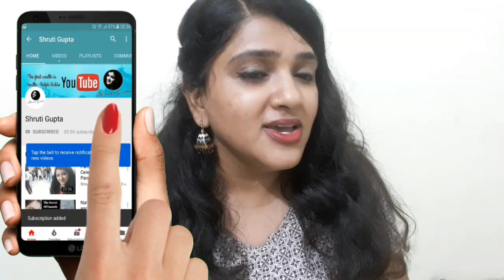बिना रिमूवर नेल पालिश कैसे हटाएं ? Top 2 ways To Remove Nail Polish Without Remover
Nail polish kaise hataye ya nail polish kaise saaf kre aaj ke video me is badi problem ke 2 easy  solution aaj me aapke sath share krugi .

shruti gupta